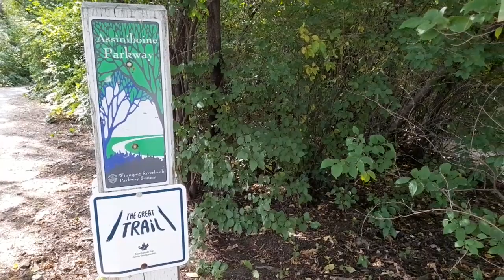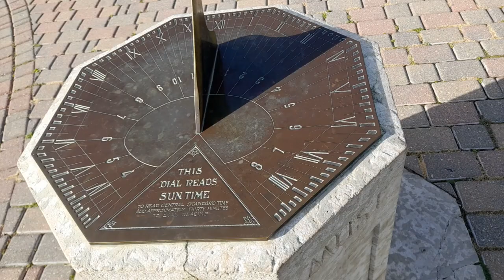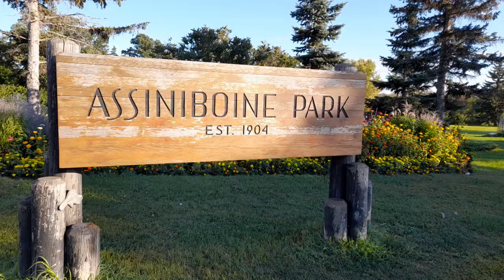Assiniboine Park, English Garden, Gardens at The Leaf, Stephen Juba Park in Winnipeg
All-natural places in Winnipeg. If winter would been short here, it's a nice place to stay.